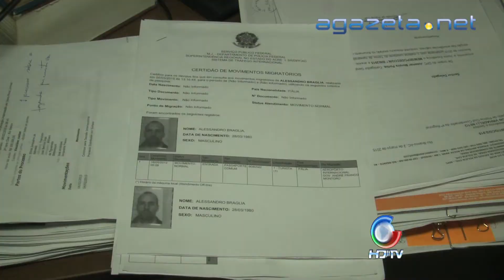Golpe Imobiliário 06 03 2015